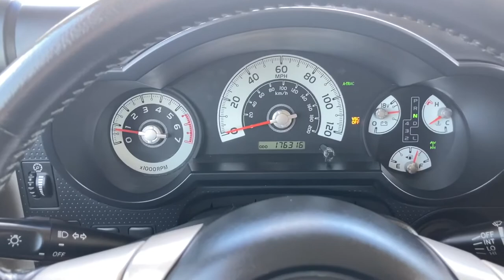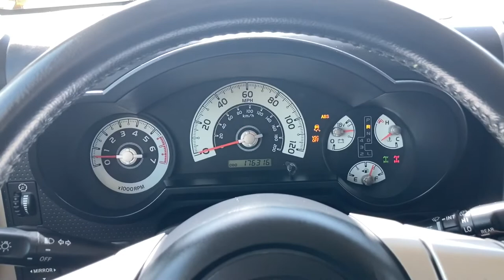2007 Toyota FJ Cruiser 4x4 Gear Shifting, 4x4 Demo, Rear Locker Demo